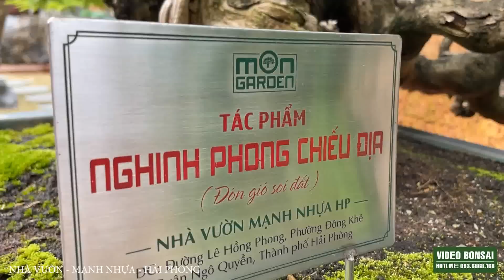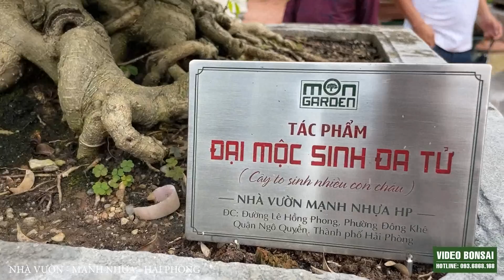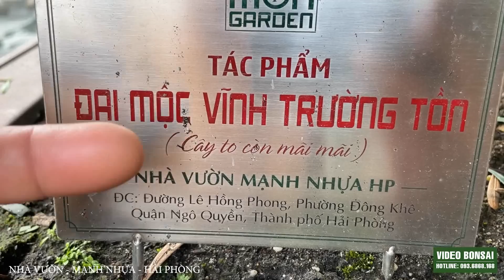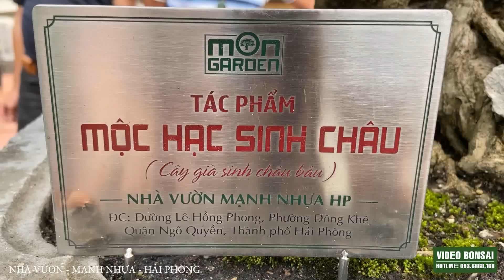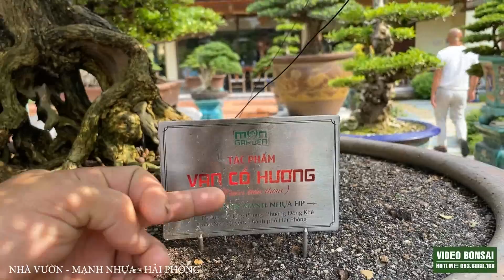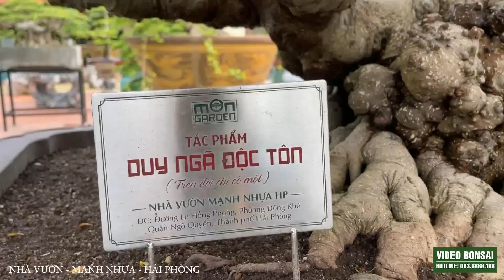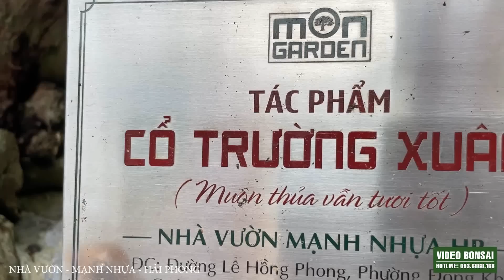VD : VƯỜN CÂY MANG TẦM CỠ QUỐC TẾ - CỦA EM MẠNH NHỰA - HẢI PHÒNG